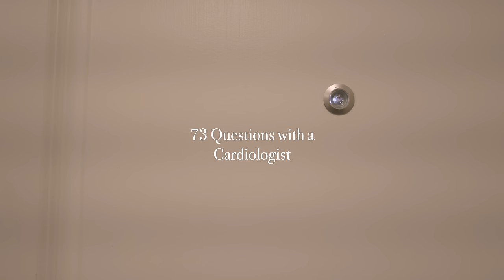73 Questions with a Cardiologist | ND MD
Welcome to 73 Questions with ND MD.  This video series highlights different medical specialties to give you a better idea of what it is like in the life of a full time attending or resident physician...and now healthcare professional students of various healthcare careers or programs!  On this episode,  Dr. Eddie Hackler III, an attending Cardiologist, walks us through his passion for one of the most popular and highly requested specialties in this series. This is a field for the physicians who want a life long relationship with some of the sickest patients and have a passion for combating the most common preventable illnesses in the world.  Listen to his memorable stories, excitement, and joyful attitude that makes Dr. Hackler an outstanding physician and inspiration to those looking to pursue a career in the popular field of cardiology.  Thank you Dr. Hackler for your time and for giving us a look into the life of a Cardiologist!